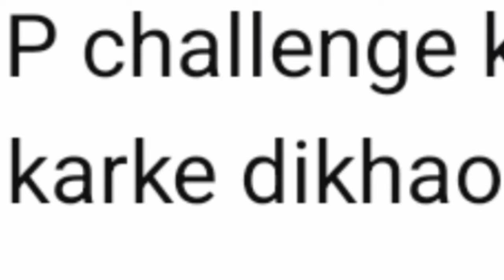Free Fire Mai बोरिंग करा दिया मैने 🤫 (Day 19/75) Free Fire Funny video 🤣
Hi Guys I am Murari Kumar
From Jharkhand
I am playing Fre fire on my Mobile
I make funny and entertainment video
 if You enjoy My Video

Aab Aapke Liye Nahi hai🤣
free fire India kaise download kare
free fire 75 hard chalenge
free fire 75 hard
free fire funny shorts videos
free fire funny Cartoon
free fire funny gameplay
free fire funny song